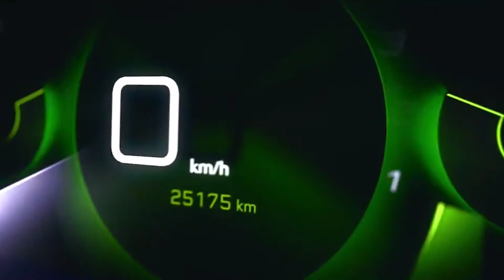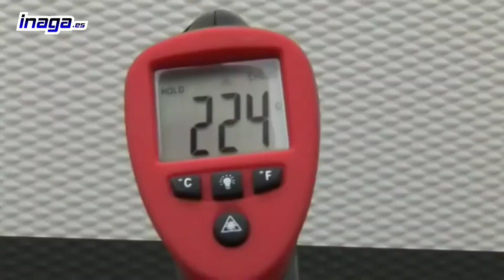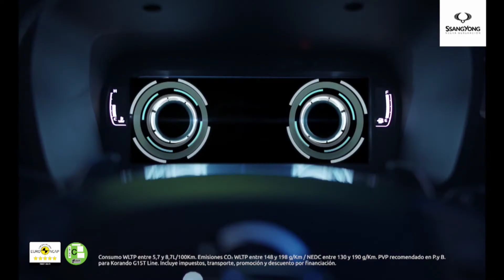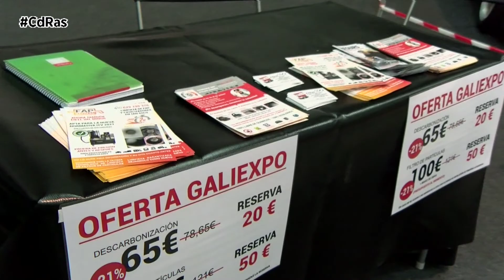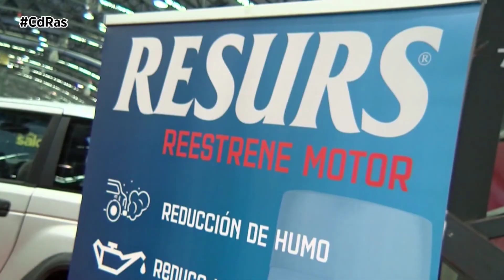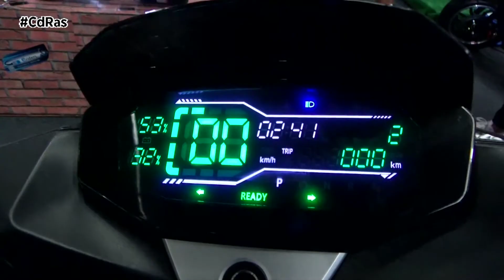CAMBIO DE RASANTE 08-09-2022 - B